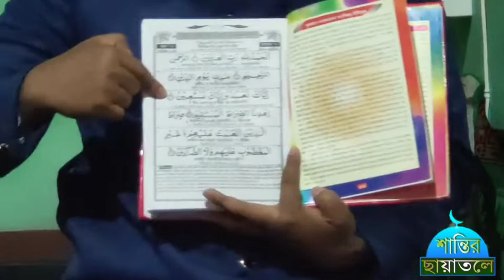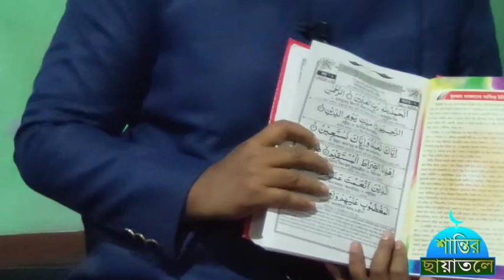কুরআনে নতুন সংযোজন। মাযহাবীদের পর্দা ফাঁস। শায়খ সৈবুর সোলেমান। Shaikh Saibur Soleman